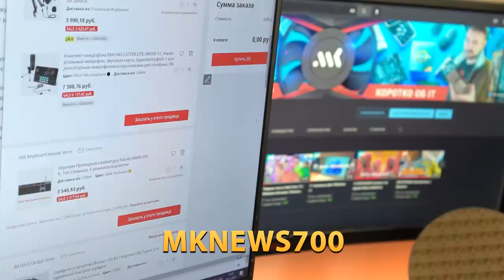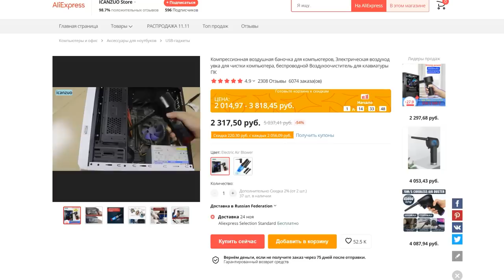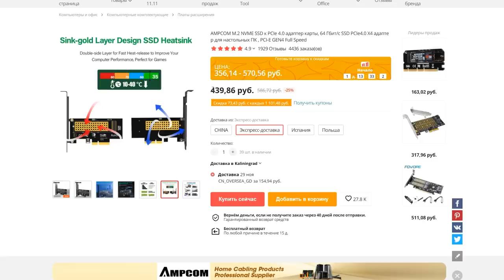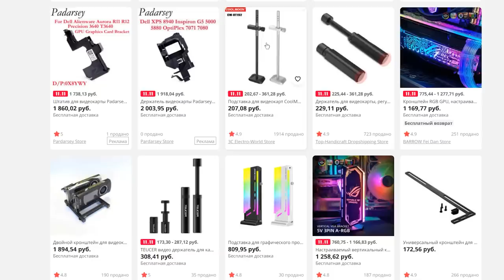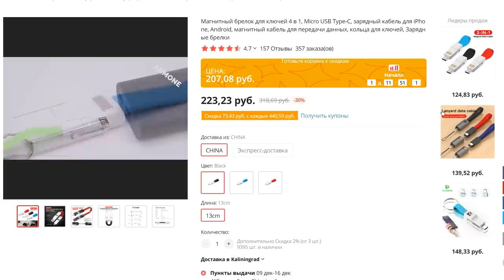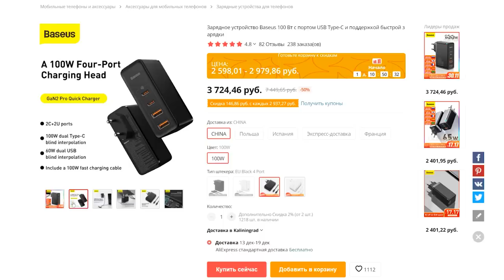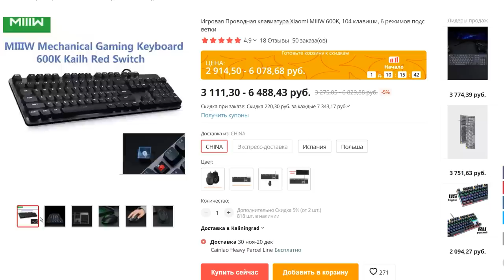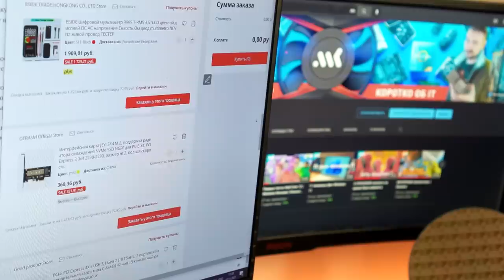11 товаров с AliExpress для ПК. Алиэкспресс для компьютера.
Стартовала самая громкая распродажа на AliExpress
Подборка интересных товаров с алиэкспресс для компьютера. Даты 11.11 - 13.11
D11LOUD D11ALI 1111FUN 160р от 1500р
ALILOUD500 500 руб от 2500 руб для всех
D11LOVE 300 руб от 2500 руб
OWHP950 1111LOUD 950р от 7 799р
LOUDSALE 1111KRIK 1111ALI 1700р от 16 000р
D11WOW D11HOT D11GO D11SALE

Кремниевая вафля
USB датчик отпечатков